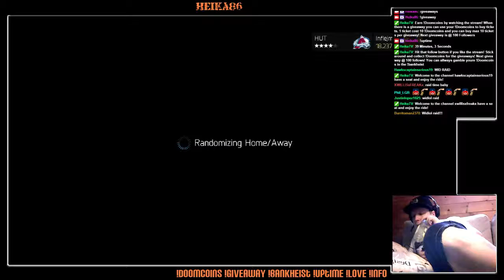Raided for first time thx widlol